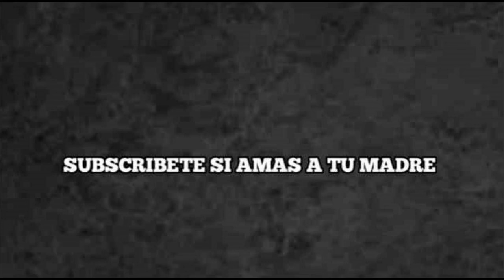QUIEN FUE ORLANDO CEPEDA? | BIOGRAFIA DE ORLANDO CEPEDA | MLB EN VIVO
Orlando Manuel Cepeda nació el 17 de septiembre de 1937 en Puerto Rico

Cepeda nació en Ponce, Puerto Rico, hijo de Pedro Aníbal Cepeda (1905/6–1955) y Carmen Pennes. La familia era pobre y vivía en casas de madera sin teléfono ni refrigerador.[2] Su padre era un jugador de béisbol profesional en Puerto Rico, donde era conocido como "Perucho" y "el Toro", y era ampliamente considerado uno de los mejores jugadores de su generación.[3] Por eso Orlando era conocido como "el Toro Bebé". Cepeda vio a su padre jugar béisbol por primera vez en 1946 y se interesó instantáneamente en el juego.[4][5]

Debido a que era negro y la mayor parte de su carrera la jugó antes de que Jackie Robinson rompiera la barrera racial del béisbol en 1947, Perucho Cepeda no pudo jugar en las ligas mayores. Varios jugadores de las ligas negras visitaron su casa, lo que influyó en la visión que Orlando tenía del deporte.[6] Se convirtió en un fanático de Minnie Miñoso, después de su carrera en la Liga Cubana, las ligas negras, las ligas mayores y el Caribe. [cita requerida]

Cuando tenía 10 años, Cepeda comenzó a vender periódicos para participar en un torneo de béisbol organizado para los repartidores de periódicos. [7] Su primera prueba llegó tres años después. Practicó con el equipo durante tres meses, pero no entró en la lista. Cepeda luego comenzó a jugar baloncesto, pero se desgarró el cartílago de la rodilla y se sometió a una cirugía. La lesión lo mantuvo inactivo durante casi un año, y el médico le recomendó que evitara practicar baloncesto. [8] Comenzó a practicar béisbol nuevamente, notando que su fuerza física había mejorado significativamente en dos años.

Un día, un jugador de béisbol amateur lo vio jugar y lo reclutó para jugar con su equipo. La organización ganó el campeonato amateur de Puerto Rico y jugó contra un equipo All-Star de la República Dominicana. Pedro Zorilla, entonces dueño de los Santurce Crabbers, asistió al juego para buscar a otro jugador, pero después de ver jugar a Cepeda, se interesó en él. En 1953, Zorilla lo incorporó al equipo para trabajar como recogebates. Después de retirarse, Pedro Cepeda trabajó para el gobierno, controlando el agua de los ríos del municipio. Contrajo malaria, que finalmente precipitó su muerte a los 49 años. [2] Esta enfermedad empeoró las condiciones de vida de la familia. Se mudaron de Guayama a Juncos, donde su situación financiera se deterioró. Se mudaron de nuevo, esta vez a San Juan, donde su madre realizó trabajos ocasionales para mantener a la familia. [9] Después de la muerte de su padre, no hubo suficientes ingresos en el hogar para pagar la universidad. [10]

Orlando Cepeda con los San Francisco Giants (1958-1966):

Cepeda debutó con los Giants en 1958, firmando su contrato minutos antes del juego y ganando $7,000 por temporada. Su desempeño le valió un aumento de salario de $9,500 y luego $17,000 tras negociaciones. En su primer año, bateó .312 con 25 jonrones y 96 carreras impulsadas, siendo nombrado Novato del Año de la Liga Nacional de forma unánime y el Jugador Más Valioso de los Giants.

Durante 1959, continuó destacando con un promedio de .317 y 105 carreras impulsadas. En 1961, tuvo su mejor temporada con 46 jonrones y 142 carreras impulsadas, y fue subcampeón en la votación al Jugador Más Valioso. En 1962, los Giants llegaron a la Serie Mundial, perdiendo contra los Yankees.

A pesar de sus éxitos, Cepeda tuvo conflictos con el manager Alvin Dark, especialmente debido a las restricciones impuestas a los jugadores latinos. En 1963, jugó con una lesión de rodilla, manteniendo un promedio de .316. En 1964, lideró el equipo en promedio de bateo (.304).

En 1965, su lesión comenzó, limitando su participación. A pesar del dolor, continuó jugando, pero su desempeño se vio afectado. Tras recuperarse parcialmente, asistió a los entrenamientos de primavera en 1966, aunque no fue incluido en la alineación titular del equipo.

En mayo de 1966, los Gigantes cambiaron a Cepeda a los Cardenales por el lanzador Ray Sadecki. Cepeda firmó un contrato de $53,000 y terminó la temporada con un promedio de .303 en 123 juegos, siendo nombrado Jugador del Año por Regreso en la Liga Nacional.

En 1967, los Cardinals ganaron la Serie Mundial contra los Red Sox, y Cepeda, con un promedio de .325 y 111 carreras impulsadas, fue nombrado Jugador Más Valioso de la Liga Nacional de manera unánime, el primer jugador latino en lograrlo.

En 1968, los Cardinals ganaron el banderín nuevamente, pero perdieron la Serie Mundial ante los Tigers. Cepeda tuvo su peor año estadístico, con un promedio de .248, 16 jonrones y 73 carreras impulsadas. Llegó tarde al entrenamiento de primavera de 1969.

Te invito a que te subscribas al canal y actives la campanita de notificaciones
BENDICIONES Y GRACIAS POR EL APOYO